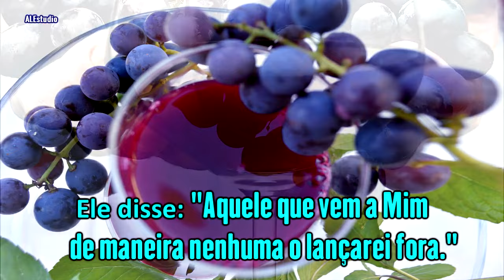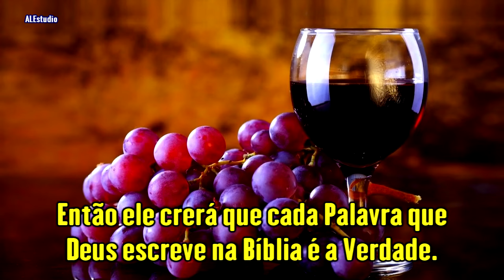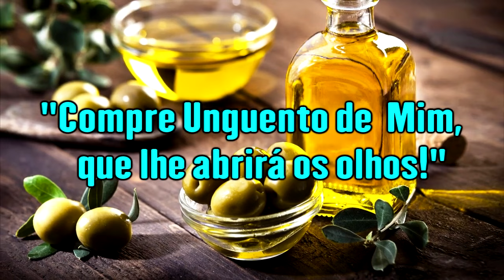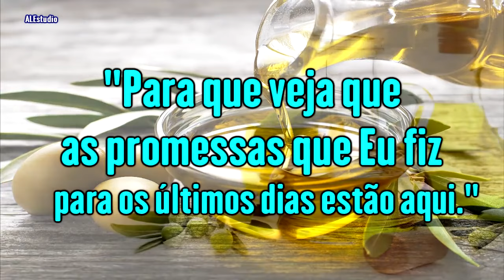Compres de Mim Colírio Para Que Vejas - Ir Branham